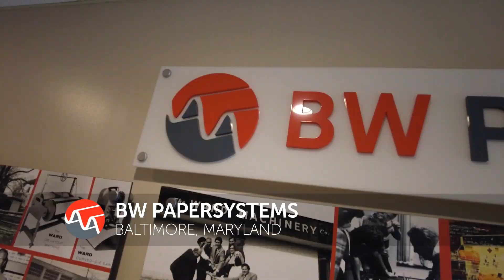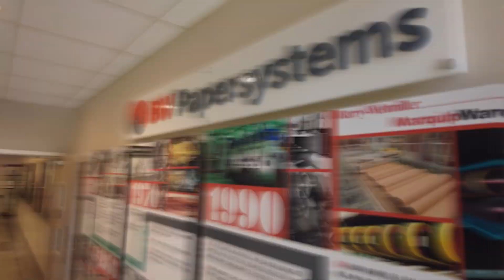Day in the Life of a CNC operator at BW Papersystems with Orcen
Have you ever wondered what it was like to work with BW Papersystems? Join Orcen as he shares a day in his life as a CNC Operator at BW Papersystems in Baltimore, Maryland, USA.

If you're interested in taking the next step in your career, explore opportunities with us